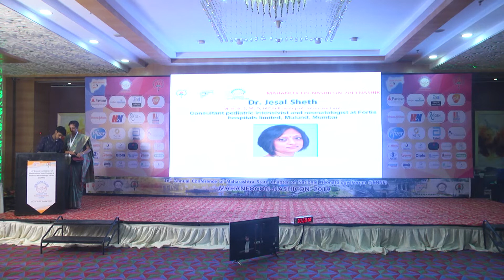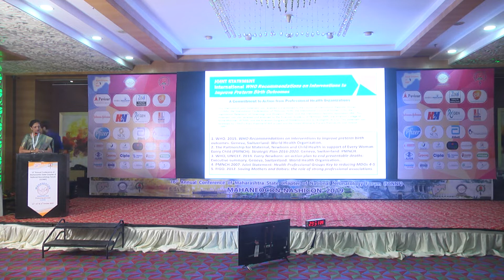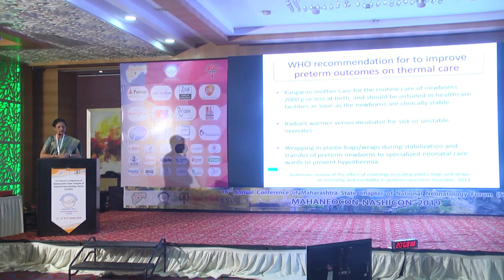Dr. Jesal Sheth. Antenatal Interventions for better Neonatal Outcomes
Dr. Jesal Sheth is a Neonatologist from Fortis Hospital, Mulund, Mumbai. She did her fellowship in Neonatology from SickKids Toronto, Canada